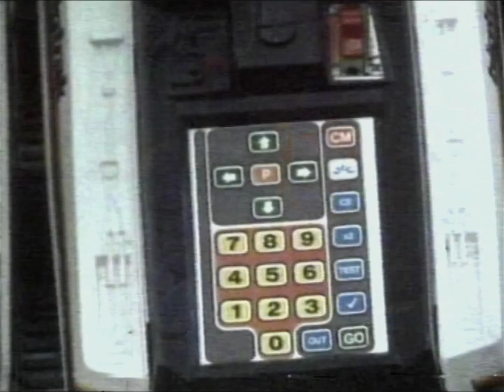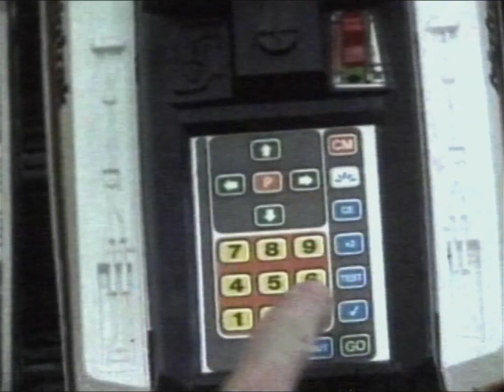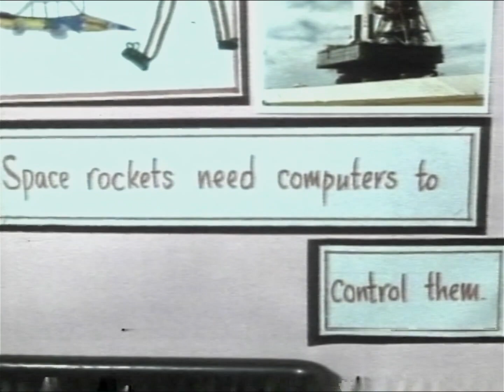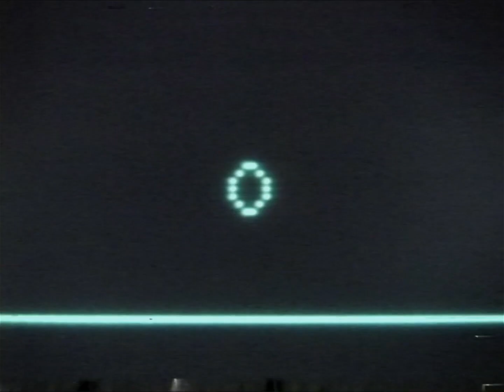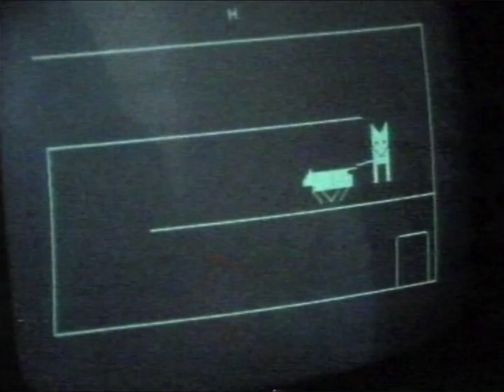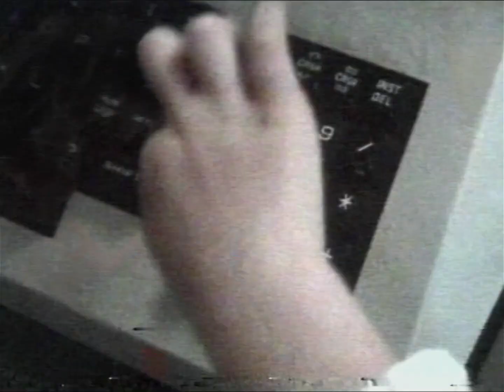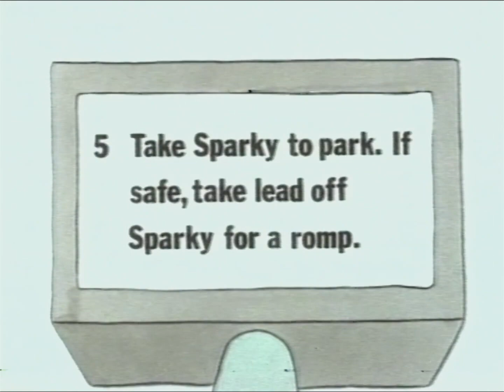BBC SCHOOLS - WATCH: Computers (TX 01.03.1983)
James Earl Adair visits a primary school to see children using microcomputers. The programme includes a specially written story about Dr Mindbender and his robot Edward. From my own personal collection of N1700 Video Tapes.